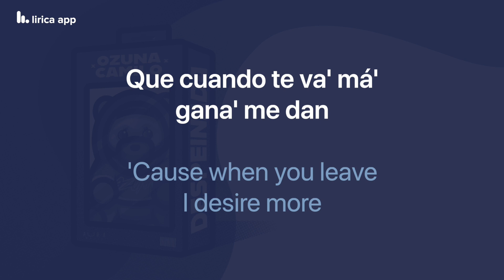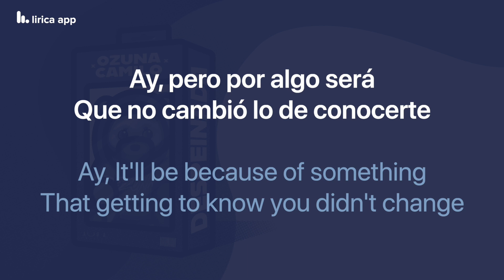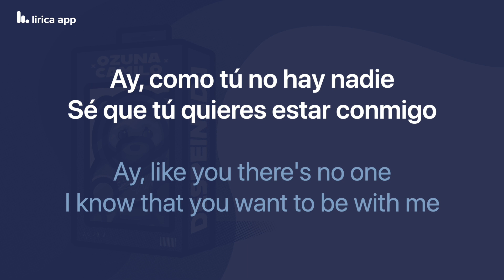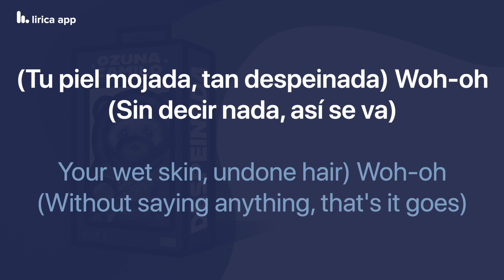Despeinada - Ozuna, Camilo (Lyrics / Letra English & Spanish)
Despeinada - Ozuna, Camilo  English & Spanish Lyrics Translation & Meaning / Dual Lyrics / Subtitles

Despeinada - Ozuna, Camilo  Letra en Inglés y Español Traducción y Significado / Subtítulos

Maluma - Parce ft. Lenny Tavárez, Justin Quiles (Video Oficial)